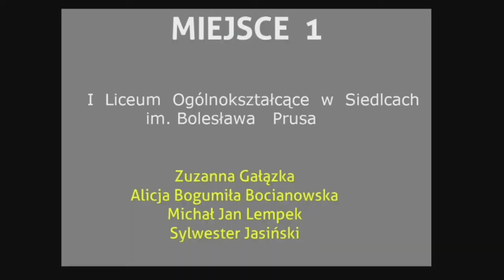PN6 - MAZ -- PODZIĘKOWANIA VIP --- TVP HISTORIA - TVP 3 WAWA - W SIECI HISTORII - SDP